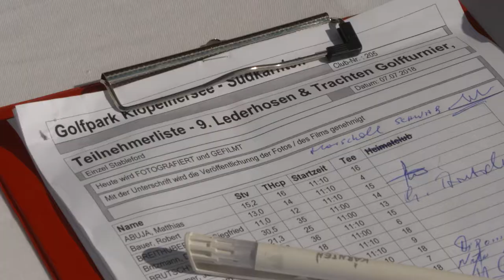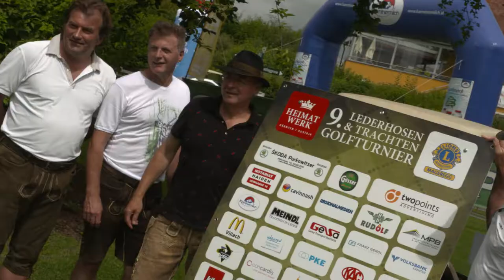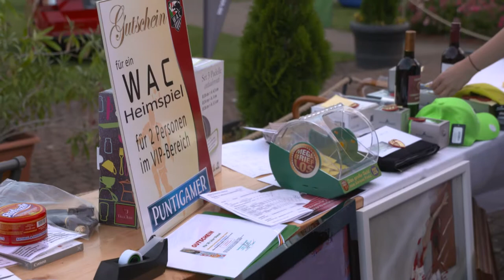9. Lederhosen- und Trachten Golfturnier 2018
Traumwetter, toller Platz, viele Teilnehmer - das war das 9. Lederhosen- und Trachten Golfturnier des Kärntner Heimatwerks am Golfpark Klopeinersee.